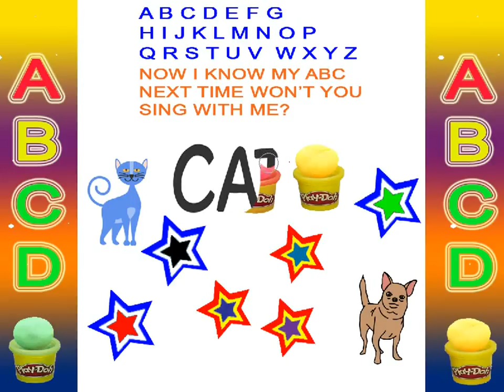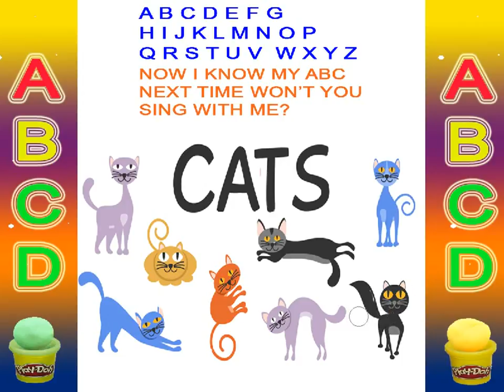Cat-cute cats-dog-cute dogs--learn abc-abc song-abc-phonics-play doh-abc phonics-toys-alphabet song